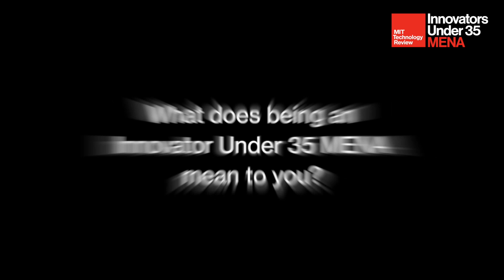Meet the Innovators Under 35 MENA 2019: Ghena AlHanaee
Ghena is working on an integrated framework for energy and water resource management in the Middle East.

Listen to her explain about her work and what inspired her at EmTech MENA 2019 in Dubai.